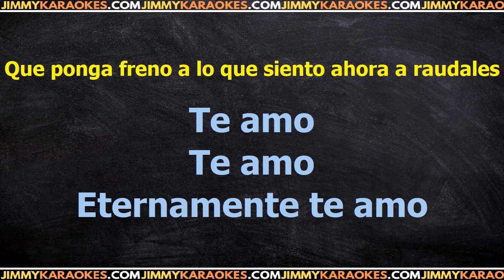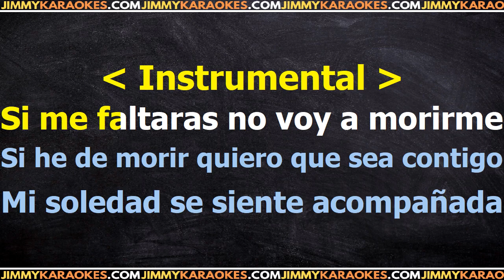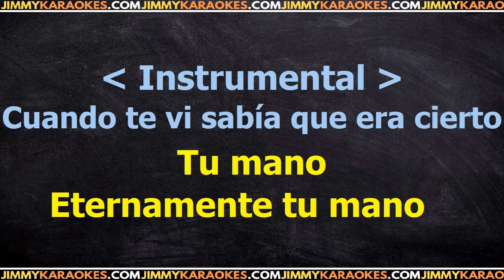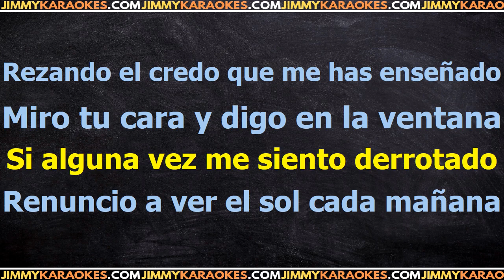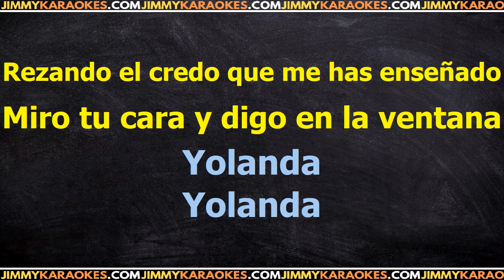Simone Yolanda Karaoke